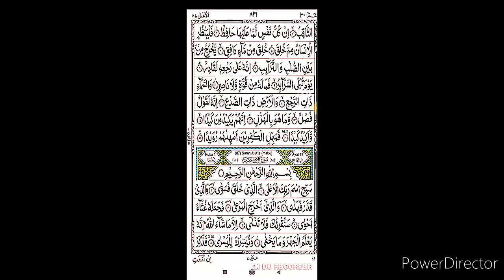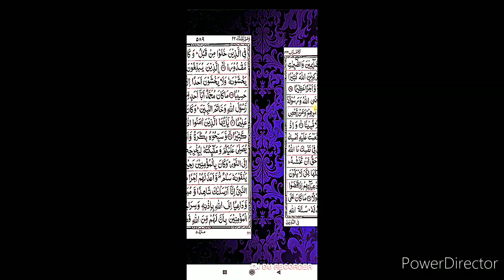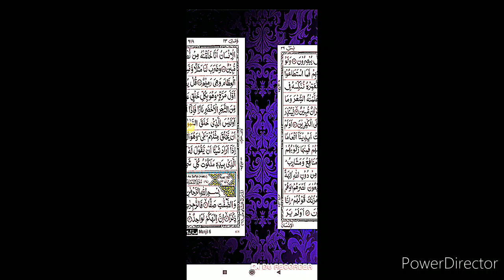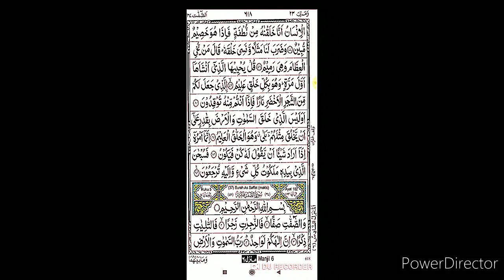आँधी तूफान की तरह दौलत आप के क़दमो में आएगी, जब दौलत कम पड़ जाए तो आप ये वज़ीफ़ा करें लाखों की दौलत होगी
Daulat ka wazifa video ,
Beshumar daulat ka wazifa ,
Maal o daulat ka wazifa ,
Hasool e daulat ka wazifa ,
Muharram me daulat ka wazifa ,
Daulat pane ka wazifa for islamic ,.
Daulat aane ka wazifa ,.
Daulat ke devi ka amal ,
Daulat ka wazifa ,
Daulat mand hone ka wazifa ,
Daulat ka wazifa in urdu,
Daulat ka wazifa in hindi ,
Daulat ka wazifa in english ,
Daulat kamane ka wazifa ,
Daulat kmane ka amal ,
Mal o daulat wazifa ,
Ameer hone ka wazifa islamic zikr ,
Ameer hone ka wazifa ,g s word ,
Ameer hone ka wazifa ask muslim teacher ,
Ameer hone ka wazifa for islamic,
Ameer hone ka wazifa saqib raza mustfai,
Rich man poor man ,
Rich man and poor woman ,
Rich man trailer,
Rich man in hindi ,
Rich man and poor man ,
Ric man attitude,
Rich man poor woman wo 3 eng sun,
Daulat aane ka qurani wazifa ,
Sabe qadr ka wazifa ,
Ramzan me beshumar daulat aane ka wazifa ,
Allah ka nam ,
Daulat aane ka powerful wazifa ,
Maldar hone ka fawearful wazifa ,
Islamic naat sharif ,
Taqdir by islamic ,
Ramzan kab hai,
Daulat kayse kamaye ,
Maldar kayse bane ,
Allah kayse madad karta hai ,
Ameer hone ka wazifa by pir saqib shami ,
Surah yasin ,
Surah akhlaq ,
Surah kausar ,
Qurani wazifa ameer hone ka ,
Qurani wazifa maldar hone ki ,
Qabr ka azab,
Hazrate ali ka farman ,
Qabr ke andr sawal ,
Qabr ke farishte ,
Qarz sadhne ka wazifa ,
Qarz ada hone ka wazifa ,
Qarz se chutkara pane ka wazifa ,
Qarz kayse ada ho ,
Qarz se nejat pane ka wazifa ,